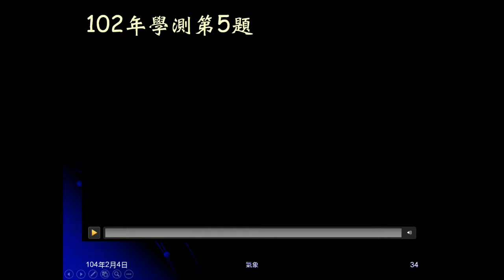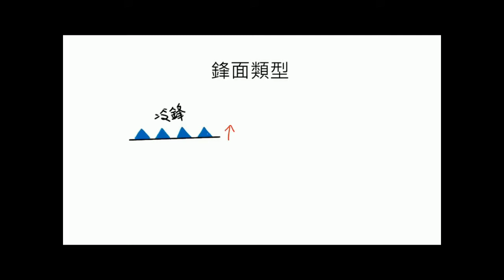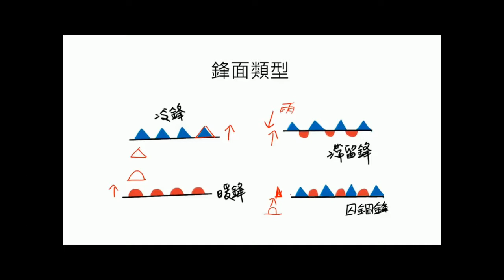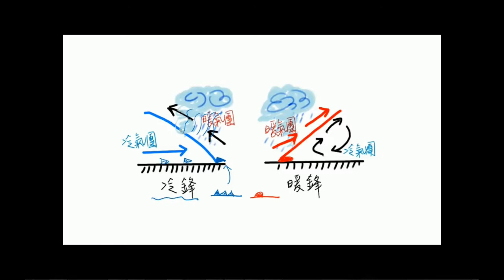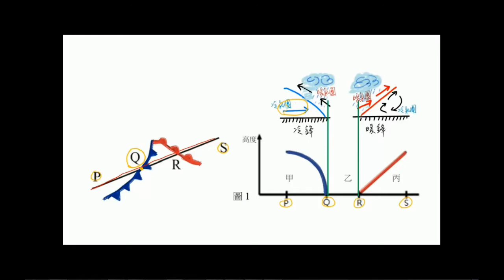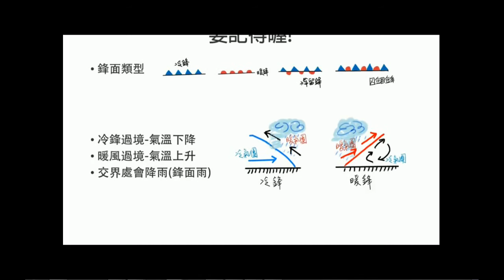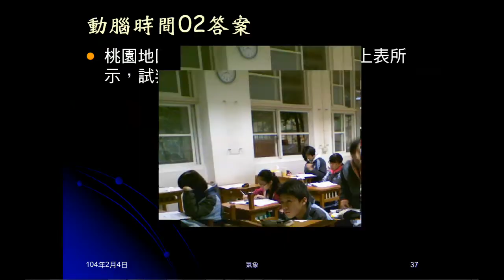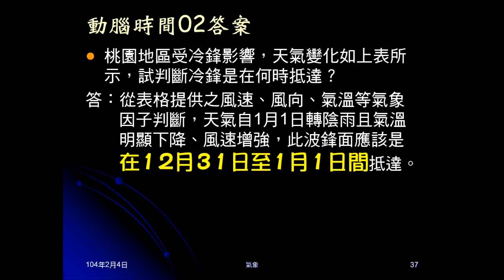103學年地科 大氣26：102年學測第5題、動腦時間02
播放102年學測第5題解題影片，動腦時間02是給表格，有天氣現象，問冷鋒何時到達。